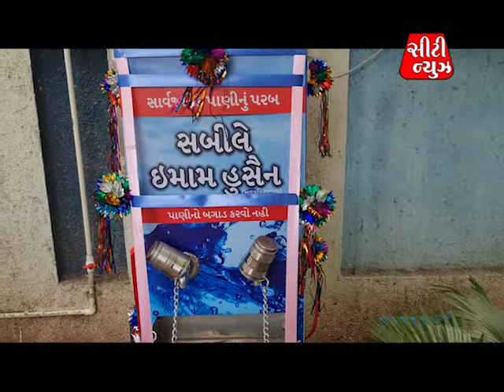CITY NEWS I BVN I 04 I 25 JUNE 2022